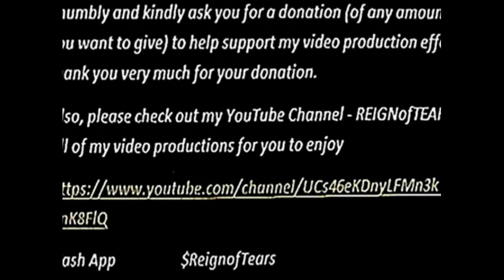WORLD DANCE CLUB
PHOTO CREDITS: Google Images; Ecosia; Shutterstock; Alamy; Getty Images; Pinterest; Istock; Adobe; Facebook; YouTube; Dreamstime; Canstock; Flickr; Time Out; Manchester News; The Manc; Dissolve; Do512; Stay Arlington; Unsplash; Visit Philadephia; Billy Penn; freddyo.com; Howcast; Caesars Entertainment; Down Philadephia; Str8talk Magazine; Showbiz Uganda; You Local Rome; Quora; Trips to Brazil; Conde Nast Traveller; WeddingWire; Clubbable; Detroit Metro Times
MUSICAL SCORE: "Deep House Music" - Original Mix & "Deeper into My Shadow" - Original Mix